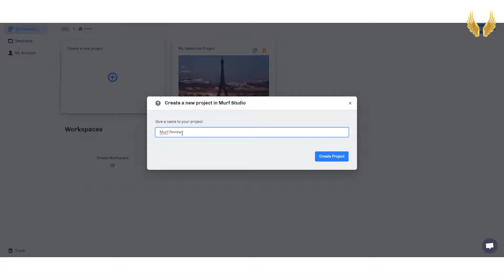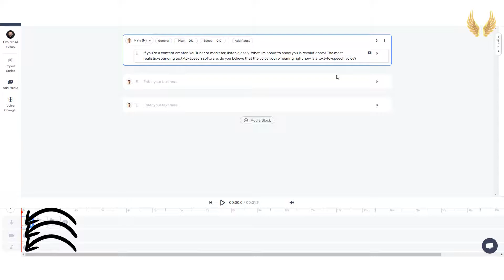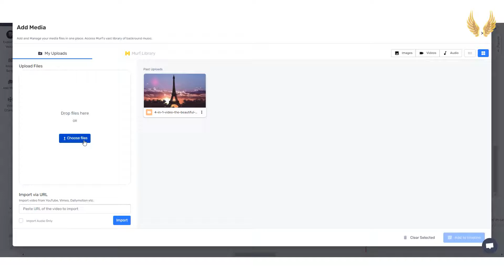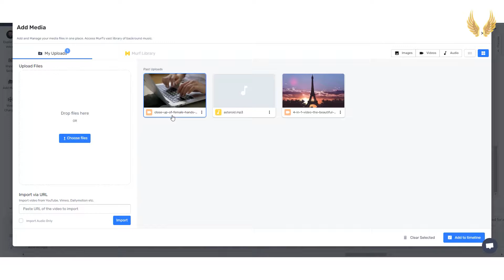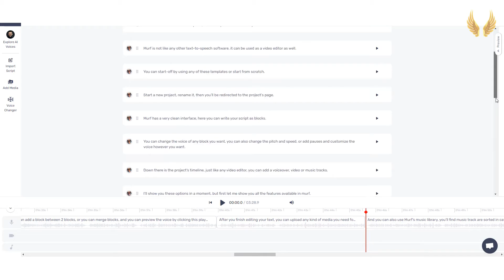Murf Text to Speech Review [by Murf AI Voice!] - Is Murf AI Text to Speech Worth It? How To Use Murf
In this Murf Text to Speech Review and tutorial, I'll be showing you how to use Murf AI to create the most human-sounding text to speech voiceover. Make sure to watch this Murf Text to Speech Review till the end to see all the features you can use in Murf AI!

Murf offers high quality natural sounding AI voices for your projects. Check out the Studio for yourself. Also, Murf is not just a text to speech tool. It provides a complete toolkit for making voice over videos. You can combine images, videos, music, adjust timing and so on. Check out the feature section on the home page for more details on features.

Have a script? That’s all you need to add a voiceover to your video. No recording necessary. Choose from a range of 100+ curated natural sounding text to speech voices. Murf text to speech voices also support many customization options like changing pitch, speed of narration, and even add emphasis. You can also add pauses as you like. Make your videos sound powerful and drive higher engagement with professional sounding voice overs.

Using AI voice makers simplifies the process of creating voice overs. It gives you complete control over your process, allows you to directly convert your home recordings or scripts into voiceovers. AI text to speech is time and cost-effective while retaining the quality of your voice overs.

Murf offers a selection of voices across 19 languages. Most languages have voices available for testing quality in the free plan. Some languages also support multiple accents like English, Spanish and Portuguese.

Murf Voice Studio has been designed keeping in mind the requirements of content creators and makes it really simple to create stunning voice overs in minutes. It is really flexible and offers a host of customization options.

🕐Chapters🕐
0:00 Murt Text to Speech Review
0:23 Murf AI interface
0:44 Murf AI Voices Samples
02:10 How to Create Text to Speech Voiceover Using Murf AI
03:45 Murf AI Voice Changer

⭐ Want to Get PAID as an Influencer?

⭐My Freebies⭐

🏆 My Goal 🏆

Ok, I'm a geek! I love trying out new software and courses to make money online. That's how I can help you! Reviewing and sharing what I know with you to help you save your time and money, and of course, automate your business. Why we do all of that in the first place?! To be FREE -financially and geographically free-! So, let's share this journey!